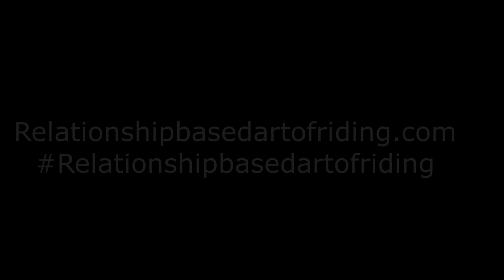How To Catch Your Horse In The Pasture | Catch A Horse In The Pasture Without Tricks | Truly Liberty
How you Catch the horse in the pasture without tack, tools, tricks, treats or pressure - Relationship based Horse Communication™ This routine is a good way to build a bond and trust cause it is based on the language of horses from horses natural instincts and herd rituals. Part 1

PASTURE ROUTINE
Do this pasture routine every time you enter the horse in the pasture to follow your lead:

1 Go to the horse's "home" - the pasture. Sit from a distance and Share Space building the bond.

2 Go to the horse to GREET and ask him to follow  you free

3 If the horse says no and refuses you must respect his wishes. He has the right to decline. If this happens, you need to stop your leadership request and leave your horse's space.

4 To bring out the horse's instinct to follow your lead when declined, you need to leave his space and then return.

5 Ask the horse to move a few steps to trigger his herd instinct to follow.

6 When the horse moves a few steps away from being herded, stop your request and leave the horse.

7 Wait a moment and then approach the horse from the front gently so you don't cause him to walk away from you. Take the time it takes to get permission to approach the horse.

8 If the horse ever walks away, always walk away from the horse too,  in the opposite direction. Then you don't pressure the horse and it builds trust and the willingness that you can come to him.

9 At some point the horse will allow you to walk up to him. You can then ask him to follow your lead if you have a connection with the horse.

If it doesn´t work it´s because your approach needs more guiding or that you need to put more time into approach and retreat. Don´t disturb the bond and trust. It is like courting a potentional partner.

RELATIONSHIP BASED ART OF RIDING®
From Liberty to Piaff with The Art of Lightness
Liberty – In Hand – Bitless Classical Dressage

How you Catch your horse in the pasture
How you teach the horse to follow your lead
How to Catch your horse
How to Catch your horse in the pasture

Anneli Westlund is the founder of a totally relationship based horse communication without tack, tricks, treats, roundpens, pressure or coersion, based on horses natural herd rituals and communication system.